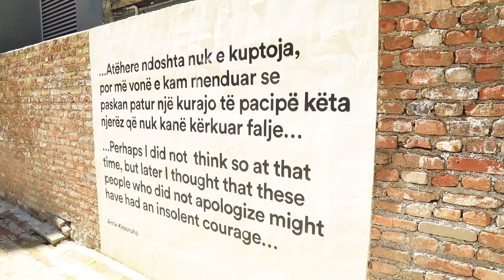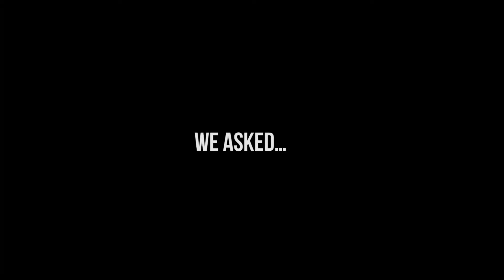RedBug Pitch Video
Default Team Pitch Video

REDBUG - It has a story, It has a soul!

-Hi Techovation Challenge!
-Hello from Tirana!
-We are Default Team.
-And WE present to you: RedBug
-Communism was a dark time on Albania’s history. After being occupied by other countries for so many years communists suppossiedly freed Albanians, but that wasn’t the case. Enver Hoxha and his government never meant to do anything good for Albania. They only worried about keeping the power to themselves, but after the regime fell everyone wanted to forget about all the bad memories and all the things they went through communism and even today it is very hard to get them to open up about their past, to get them to speak about their stories and to share their feeling and thoughts they’ve been holding inside for so many years. It’s very hard to imagine how cruel this regime was, only if you went through it yourself, or other people told you their stories.
It was the unspoken history of our country’s past what inspired us to create RedBug. RedBug provides information about communist heritage and make tourism for this sites profitable.
- Uran Kostreci, writer- I wrote a poem against the dictator Enver Hoxha. A spy found it. I was imprisoned for 15 years.
-They said that we can go there and..
-Wait! Do you hear that?
-Do you think this tree is bugged?
-It, it might be(Searching), but RedBug isn’t.
-The memory bank is a very special feature of our app. It is a platform where people of all ages can read and share their stories related to communism. RedBug gives them a voice. RedBug speaks for the forgotten stories.
-But that’s not the only thing RedBug was designed to do. With the map feature you can find communist heritage sites as well as less known souvenir shops and cafes and you’d definitely be surprised to find out how many places here in Albania have been built by political prisoners.
Here you can find watches form east and west during the 70’s. Here is frequented a lot by tourists.They’re Chinese, Czechoslovakian, Polish and Australian.
RedBug will help Albanians appreciate it’s historical landmarks and will also help tourists and everyone interested in communism. As the nearby business will profit from the tourists, RedBug is most likely to help boost the economy.
-Weather good or bad history still remains. Putting the past behind us doesn’t offer closure. History is being forgotten and we are growing up knowing less and less about that time. By knowing the past we will not let history repeat itself. Even though it’s hard and those memories hurt, we cannot let them lay dormant. We are the young generation. We are the awakening.
-Here you can find watches form east and west during the 70’s. They’re Chinese, Czechoslovakian, Polish and Australian. Here is frequented a lot by tourists.
--So you told me people will be able to write their stories. If I download this app, will I be able to read their stories. That would be awesome. I will download this app.
-Memory Bank will enable people to write their stories about the communism period in order for the new generation to be informed of the unspoken histories.
-Then this will be uploaded on App Store, Play Store?
-How are you doing? On what stage are you on?
-We’re almost finished.
-Waiting for it to be launched.